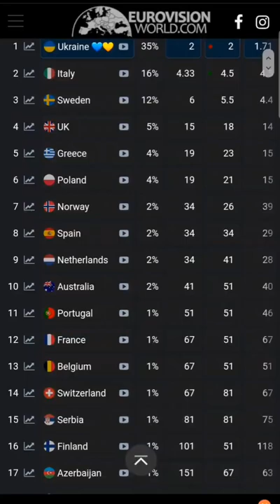THESE are the odds of the Eurovision Song Contest 2022 (27.03.2022)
Following countries will participate in Eurovision 2022:
🇦🇱Albania
🇦🇲Armenia
🇦🇺Australia
🇦🇹Austria
🇦🇿Azerbaijan
🇧🇪Belgium
🇧🇬Bulgaria
🇭🇷Croatia
🇨🇾Cyprus
🇨🇿Czech Republic
🇩🇰Denmark
🇪🇪Estonia
🇫🇮Finland
🇫🇷France
🇬🇪Georgia
🇩🇪Germany
🇬🇷Greece
🇮🇸Iceland
🇮🇪Ireland
🇮🇱Israel
🇮🇹Italy
🇱🇻Latvia
🇱🇹Lithuania
🇲🇹Malta
🇲🇩Moldova
🇲🇪Montenegro
🇳🇱Netherlands
🇲🇰North Macedonia
🇳🇴Norway
🇵🇱Poland
🇵🇹Portugal
🇷🇴Romania
🇸🇲San Marino
🇷🇸Serbia
🇸🇮Slovenia
🇪🇦Spain
🇸🇪Sweden
🇨🇭Switzerland
🇺🇦Ukraine
🇬🇧United Kingdom

Semi 1: May, 10th
Semi 2: May, 12th
Final: May, 14th